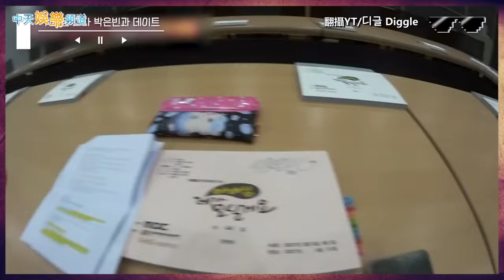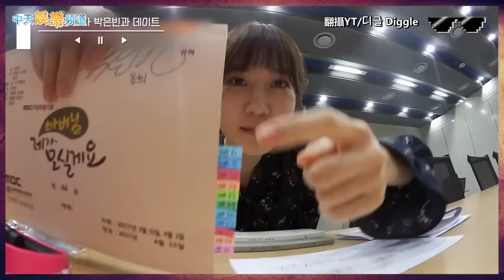【韓流最大咖】百想藝術大賞得主！朴恩斌5歲出道從小美到大 高要求練出神演技｜非常律師禹英禑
朴恩斌3歲就以雜誌模特兒出道，5歲開始演戲，童星生活過得多采多姿。長大後陸續出演了《青春時代》、《金牌救援》、《你喜歡布拉姆斯嗎》、《戀慕》等劇，在這些劇裡，朴恩斌表現可圈可點，逐漸受到矚目，但直到2022年，她憑藉《非常律師禹英禑》，人氣一發不可收拾。然而對粉絲來說，她的努力與實力一直在線，現在只是金子被發現了而已。